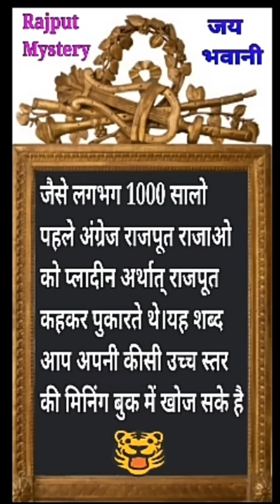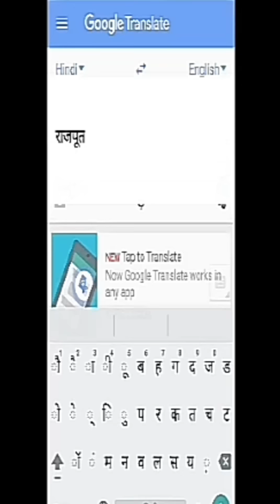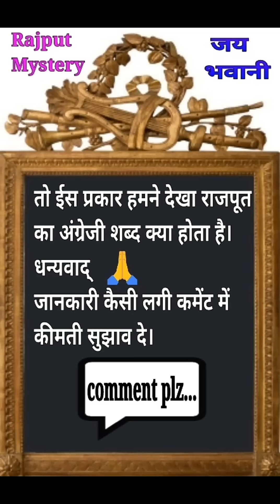Real English meaning of Rajput ।। Rajput Mystery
jai Rajputana

Real English meaning of Rajput

▶ About - Rajput Mystery is a YouTube channel, where you can find video about Rajput.

Jai Rajputana.